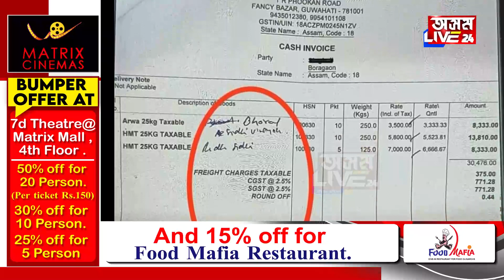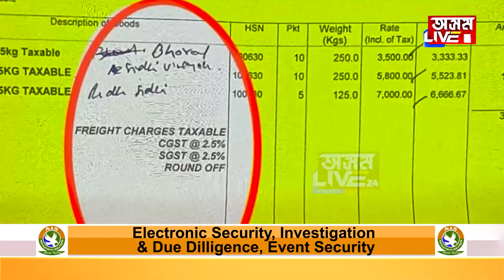চাউলত ৫ শতাংশ GST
মুখ্যমন্ত্ৰীৰ নিৰ্দেশো নামানে ব্যৱসায়ীয়ে
গুৱাহাটীৰ বজাৰত বিপৰীত দৃশ্য
চাউলতো সংগ্ৰহ কৰিছে GST